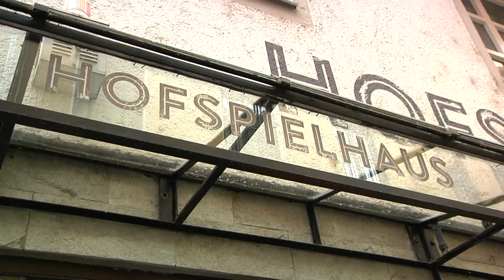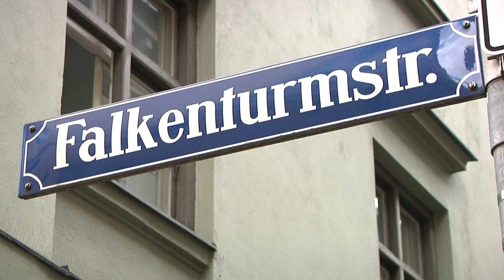Hofspiel(vorm)haus - Münchner Theater zeigt live Inszenierungen auf dem Gehweg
Als erstes Theater der Stadt, zeigt das Hofspielhaus wieder live Inszenierungen allerdings nicht auf der Bühne, sondern vor der Tür in der Falkenturmstraße.